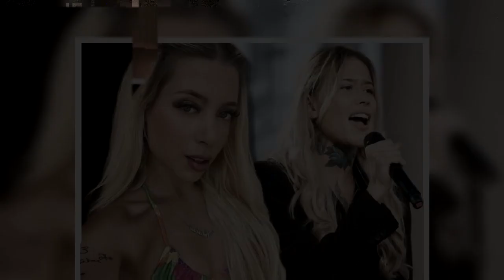Dieter Bohlen Walentina Doronina über DSDS Eklat um Jill Man sollte nicht rumheulen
Der DSDS-Eklat rund um Dieter Bohlen, 68, und Kandidatin Jill Lange, 22, schlägt hohe Wellen, etliche Influencer und sogar RTL äußerten sich bereits.